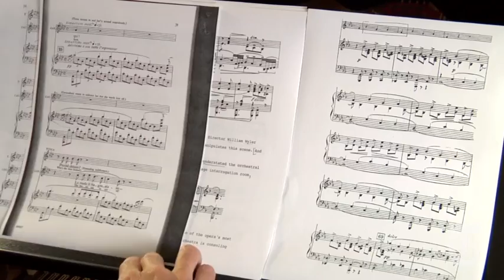Arts: Musical Motifs in 'Tosca'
Anthony Tommasini, classical music critic of The New York Times, demonstrates how Puccini's use of motifs with various characters and elements in "Tosca" enhance the emotional power of the work.